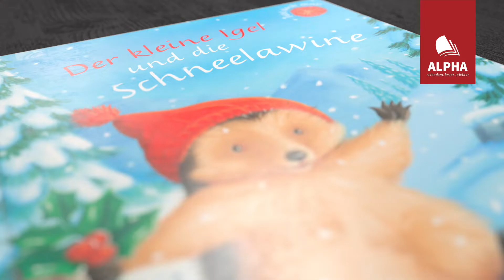Der kleine Igel und die Schneelawine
Farbig illustriert, mit Textil-Applikationen. Ab 3 Jahre. Weihnachten steht vor der Tür. Der kleine Igel und seine Freunde wollen Opa Eichhorn besuchen und ihm seine Geschenke bringen. Doch der Weg dorthin ist glatt und steil. Außerdem schneit es immer heftiger. Und dann erschüttert auch noch ein gewaltiges Donnern die Erde ... Ob die Freunde es schaffen, trotz des Unwetters heil nach Hause zu kommen und miteinander Weihnachten zu feiern?